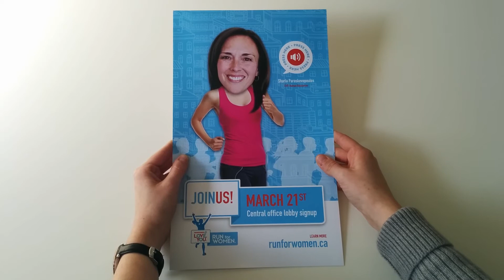[soundBOARD] Run For Women by Shoppers Drug Mart Custom Sound Board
Shoppers Drug Mart has been running their LOVE YOU program since 2011. One of their projects is the Run For Women campaign which takes place in 17 cities across Canada. All proceeds from the event will be given to the local communities in support of mental health services.

Shoppers LOVE YOU is using bigDAWGS’ Customized Soundboards to promote the Run For Women event. To register online or donate directly to a specific charity in mind, visit runforwomen.ca now!